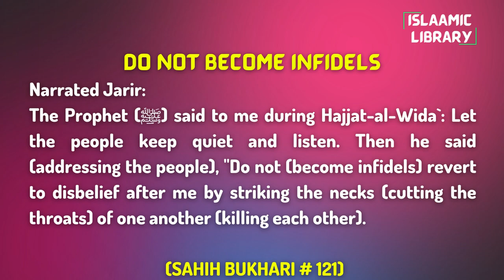Surah Nisa Ayah 58 Tafseer in English by Dr. Israr Ahmed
Bayan ul Huda, Surah Nisa Ayah 58 Tafseer in English by Dr. Israr Ahmed

Narrated Jarir:
The Prophet (ﷺ) said to me during Hajjat-al-Wida`: Let the people keep quiet and listen. Then he said (addressing the people), "Do not (become infidels) revert to disbelief after me by striking the necks (cutting the throats) of one another (killing each other).